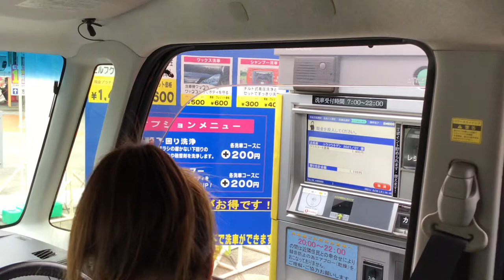CARWASH VENDING MACHINE IN JAPAN JUNE 29,2021